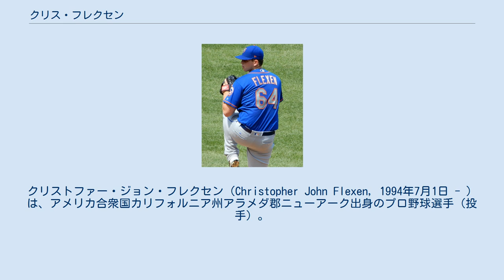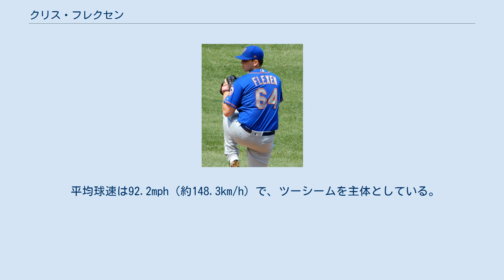クリス・フレクセン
クリストファー・ジョン・フレクセン（Christopher John Flexen, 1994年7月1日 - ）は、アメリカ合衆国カリフォルニア州アラメダ郡ニューアーク出身のプロ野球選手（投手）。
右投右打。
MLBのシアトル・マリナーズ所属。
 愛称はビッグ・ベイビー（Big Baby）。
 2012年のMLBドラフト14巡目（全体440位）でニューヨーク・メッツから指名され、プロ入り。
契約後、傘下のアパラチアンリーグのルーキー級キングスポート・メッツでプロデビュー。
7試合（先発6試合）に登板して1勝3敗、防御率5.63、26奪三振を記録した。
 2013年もルーキー級キングスポートでプレーし、11試合に先発登板して8勝1敗、防御率2.09、62奪三振を記録した。
 2014年はA級サバンナ・サンドナッツでプレーし、13試合に先発登板して3勝5敗、防御率4.83、46奪三振を記録した。
この年にはトミー・ジョン手術を受けている。
 2015年はルーキー級ガルフ・コーストリーグ・メッツ、A-級ブルックリン・サイクロンズ、A級サバンナでプレーし、3球団合計で12試合（先発9試合）に登板して4勝2敗、防御率2.42、51奪三振を記録した。
 2016年はA+級セントルーシー・メッツでプレーし、25試合に先発登板して10勝9敗、防御率3.56、95奪三振を記録した。
オフの11月18日にルール・ファイブ・ドラフトでの流出を防ぐためにメッツの40人枠入りした。
 2017年、マイナーではA+級セントルーシーとAA級ビンガムトン・ランブルポニーズでプレーし、2球団合計で10試合に先発登板して6勝1敗・防御率1.76・63奪三振の成績を残した。
7月27日にメジャー初昇格を果たし、メジャーデビューとなった同日のサンディエゴ・パドレス戦では先発を務めたが、3回を3失点で敗戦投手となった。
8月7日のテキサス・レンジャーズ戦でメジャー初勝利を挙げた。
 2019年12月6日にDFAとなり、11日に自由契約となった。
 2019年12月に韓国プロ野球の斗山ベアーズと契約した。
 2020年は21試合に先発登板して8勝4敗の成績を残した。
 2020年12月19日にシアトル・マリナーズと2年総額475万ドルの契約を結んだ。
オプションとして2023年は球団側が選択権を所持する。
 平均球速は92.2mph（約148.3km/h）で、ツーシームを主体としている。
 割合順では次いでスライダー、フォーシームを使用する。